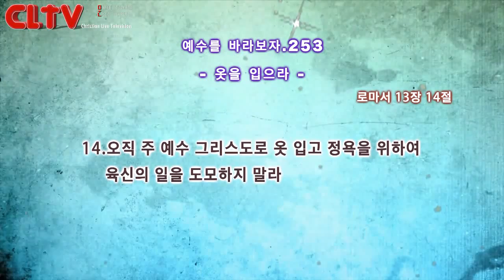CLTV파워금요예배_예수를 바라보자(253회)_'옷을 입으라' 화광교회(윤호균 목사)